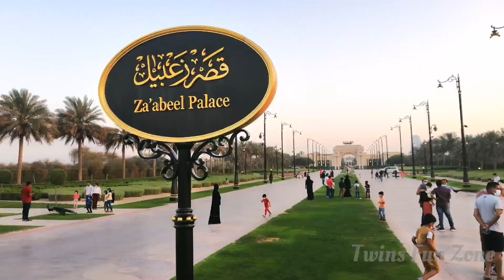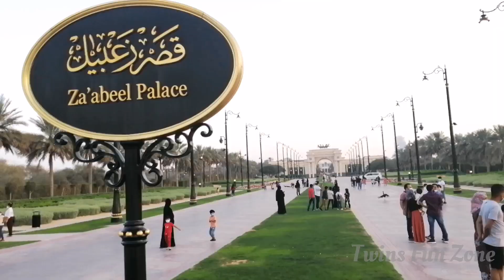Dancing Peacock || Twins Fun Zone || Amazing peacock dance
Police caught us from Za'beel palace .Can you guys believe it.Just kidding!!!
This is Za'beel palace front area.We can't go inside ,Za'beel palace is under high surveillance.We can see peacocks there.
Kids had a nice time feeding peacocks and had friendly chat with police uncle.

Happy Easter All !